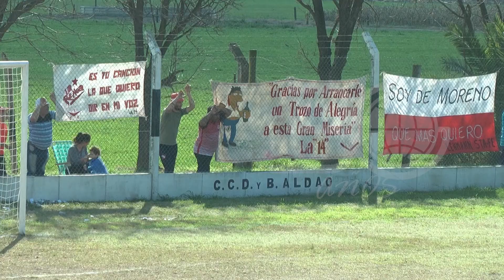LRF | G2 | Aldao 2 vs. Moreno (L) 0